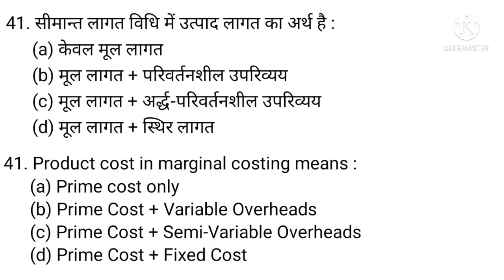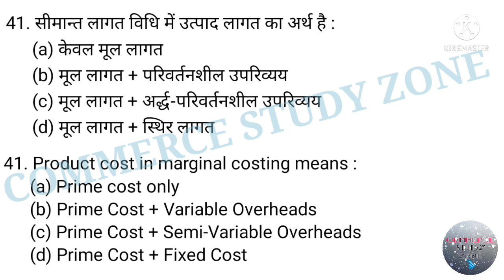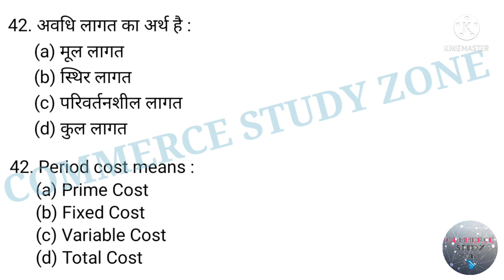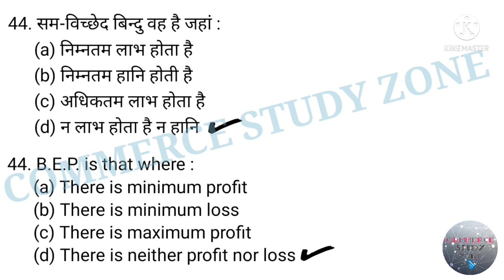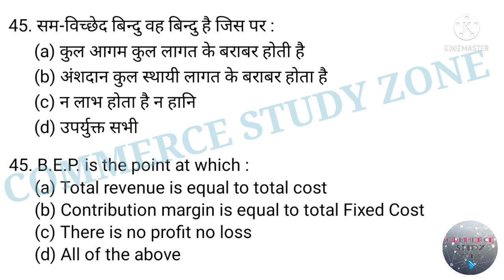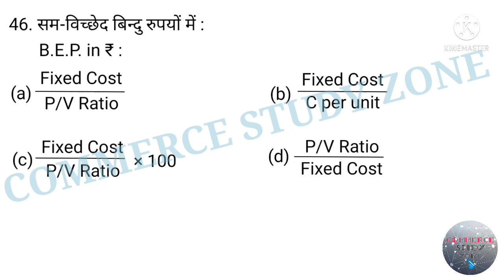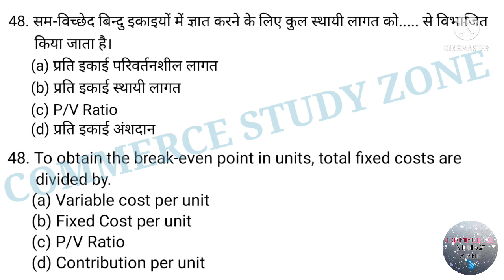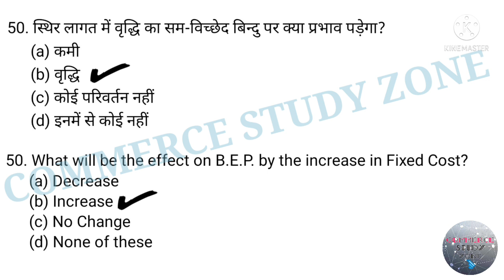5 Management Accounting | Accounting for Managers Mcq | Bcom 3rd year Management Accounting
5 Management Accounting | Accounting for Managers Mcq | Bcom 3rd year Management Accounting